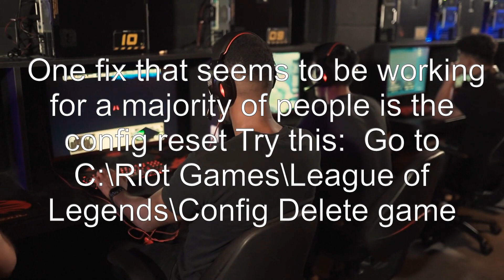Cannot Launch League of Legends Game with Unknown DirectX Error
league-of-legends: Cannot Launch League of Legends Game with Unknown DirectX Error

Related to: league-of-legends, technical-issues, directx-9